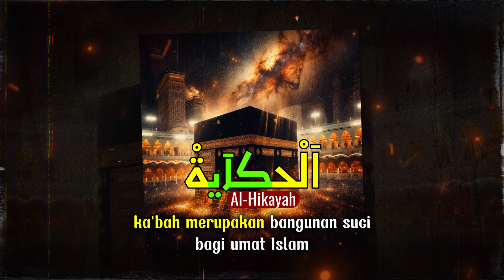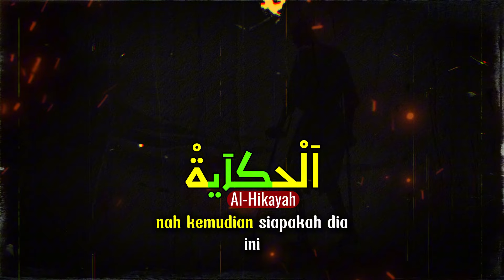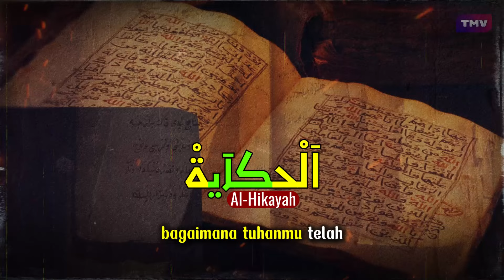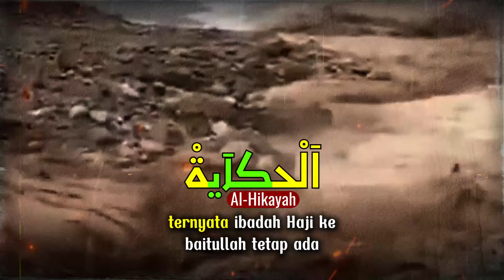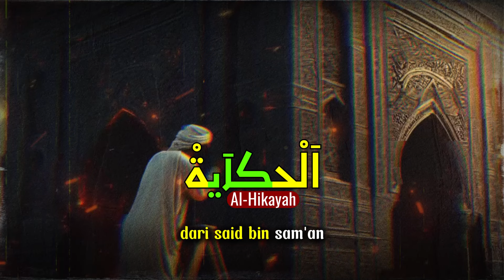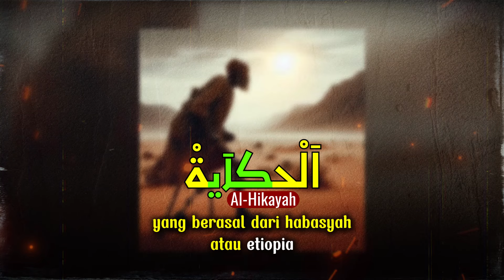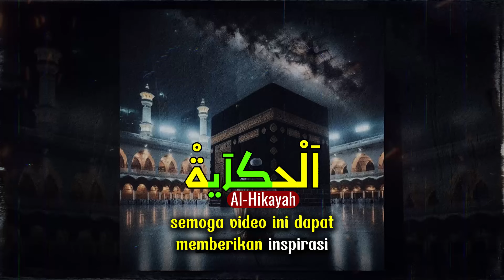Datang Dari Afrika, Pria Misterius Ini Menghancurkan Ka’bah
Dalam video ini, kita akan mengungkap kisah mengejutkan seorang pria yang datang dari Afrika dengan tujuan menghancurkan Ka'bah. Cerita ini membawa kita kembali ke masa lalu yang penuh dengan konspirasi dan niat jahat terhadap simbol paling suci dalam Islam. Mari kita telusuri bersama bagaimana peristiwa ini terjadi dan apa yang kemudian terjadi pada pria tersebut. Simak video ini hingga akhir untuk mengetahui kebenaran di balik kisah legendaris ini!

Klik tombol lonceng agar tidak ketinggalan video terbaru yang penuh misteri!